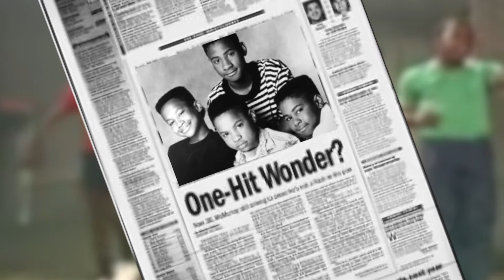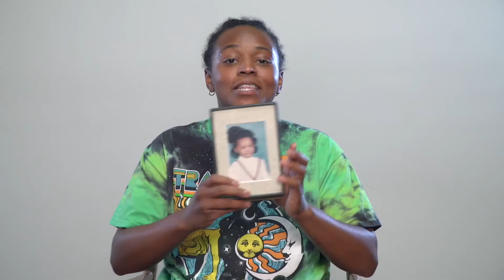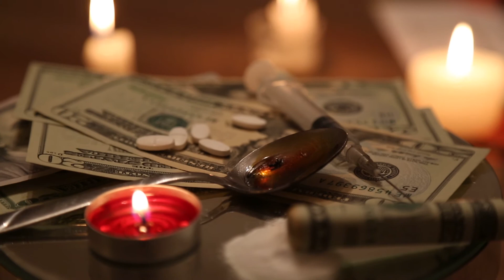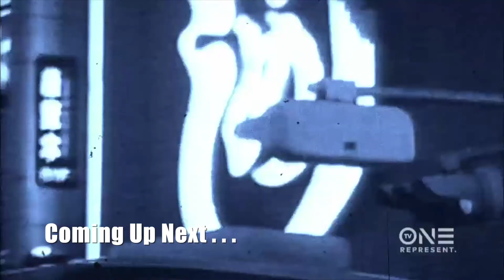Unsung- W.E.B. and the Boys - Episode 2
Whatever happen to the explosive R&B group W.E.B. and the Boys from the early 90s? Well, the whole group is back to tell their story and set the record straight.

Featuring
Kareem Grimes
Dion Lack
Chaz Rogers
Bileko Wissa
Keenan Baker
Jennelle Williams
Candice Renee
Sunnii Bartee
Chandra Love
Jevin Smith
Terence Harden

Lacktoast Entertainment is a Filmmaking company in Los Angeles. The team is a collaboration of two creators @DionLack @TwillaAmin